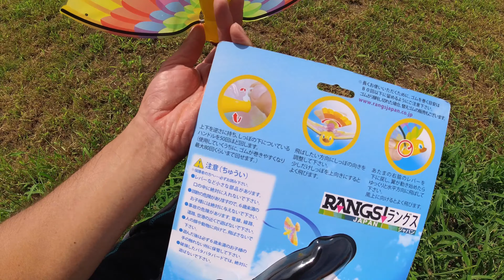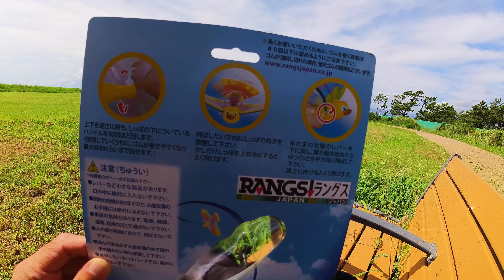パタパタバード🕊2023/9/2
フランス製＝809円。ゴムゼンマイを動力とするおもちゃの鳥です🐧飛行時間は短め、慣れるまでなかなか上手く飛びませんが、飛んだ時は楽しいです😇